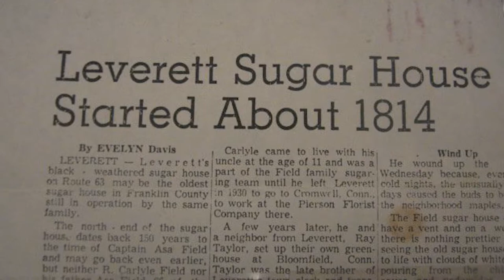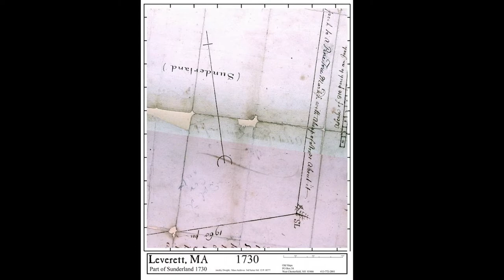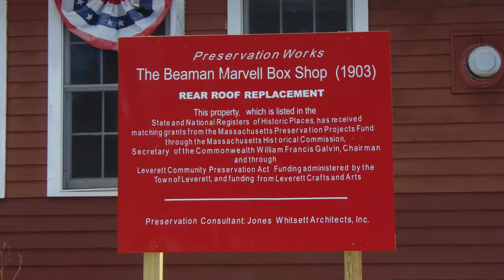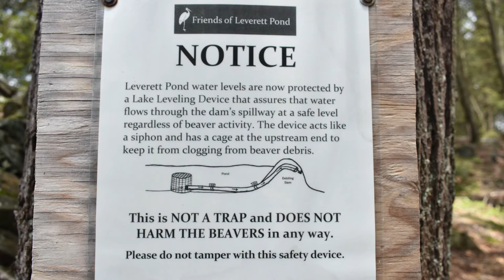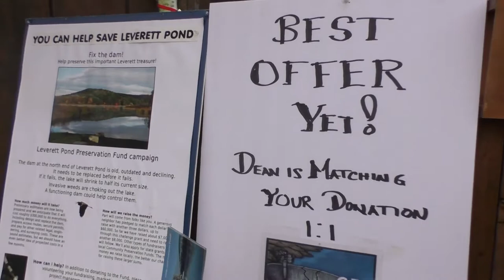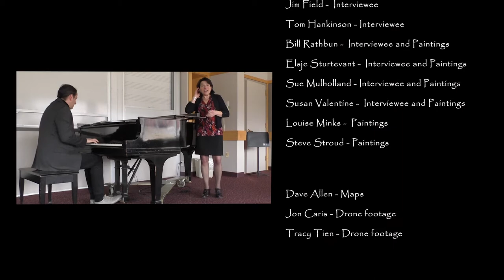Leverett Pond: A Documentary (2019)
Produced by Prof. Robert Hopley and his UMass School of Management Students Learn more about beautiful Leverett Pond -- the challenges it faces and the beauty it bestows.